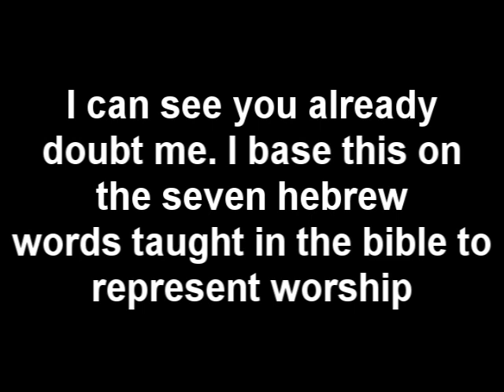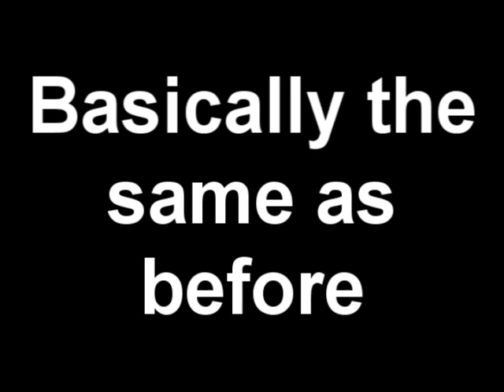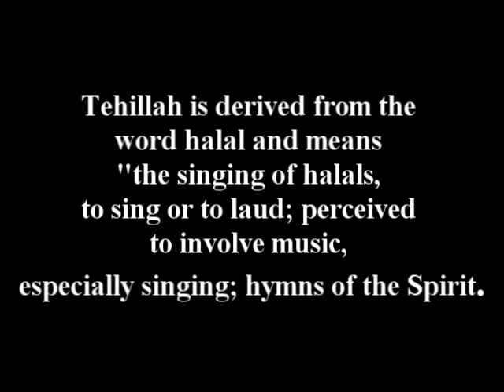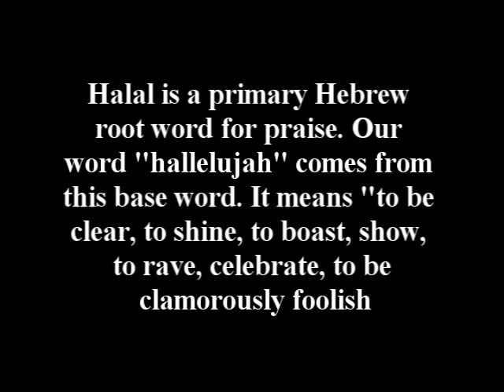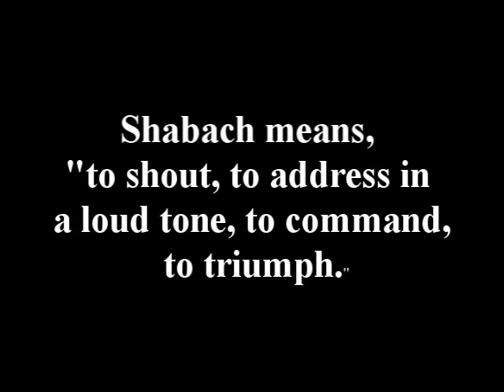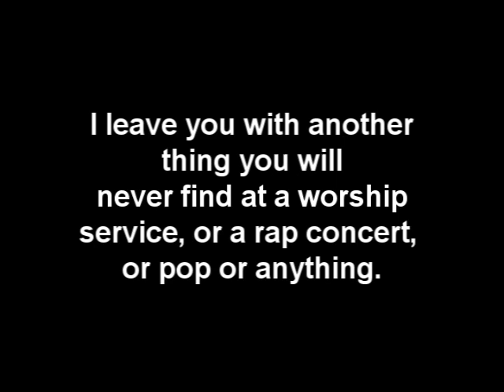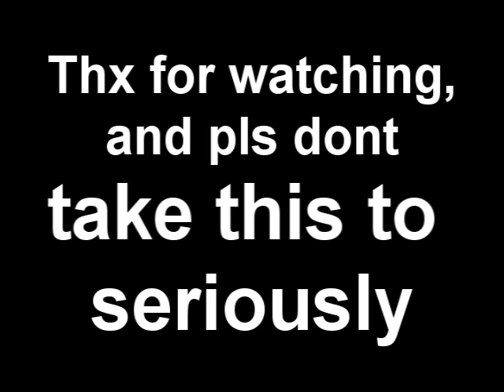Proof:Christian Hardcore is More Biblical Then Worship Music